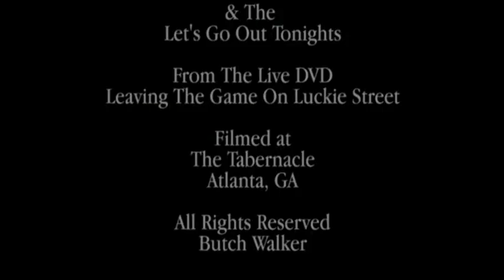Butch Walker Best Thing That You Never Had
From the full length LIVE DVD titled Leaving The Game On Luckie Street filmed at The Tabernacle in Atlanta, GA.